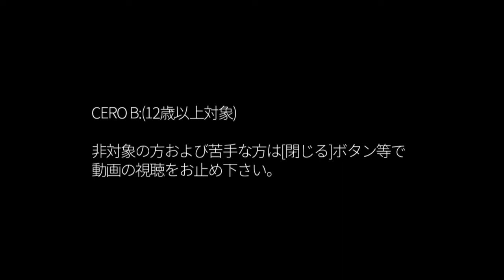【音読推理】逆転裁判 #30「九太を召喚！その証言内容は？」｜第３話『逆転のトノサマン』⑪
逆転裁判 蘇る逆転：第３話『逆転のトノサマン』⑪

 ※男が音読（アテレコ）しながらプレイ。キモイ女声含む。
 ※実況部分は日本語字幕として映像中に表示されます。

★動画視聴アンケート（匿名で行えます）
　アンケートへの回答・ご協力、よろしくお願いします！

ジャンル：法廷バトル
プレイ人数：1人
CEROレーティング：B区分（12才以上対象）